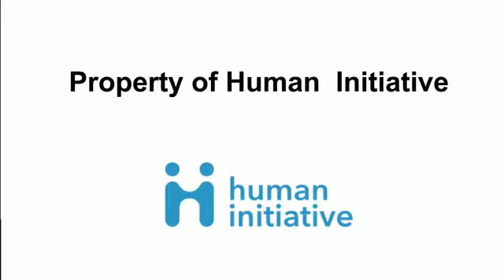Mari kita selalu bersatu dalam lintas Agama untuk saling bekerjasama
Covid-19 semakin mengganas di Indonesia, jangan lengan, selalu patuhi prokes, kita pasti bisa, Indonesia pasti bisa